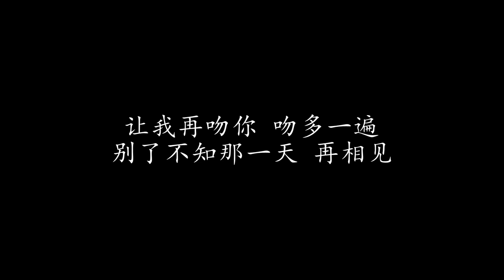一生不变 李克勤 (歌词版)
一生不变 李克勤

一幽风飞散发 披肩
眼里散发一丝 恨怨
像要告诉我 你此生不变
眉宇间刺痛 匆匆暗闪

忧忧戚戚循环 不断
冷冷暖暖一片 茫然
视线碰上你 怎不心软
唯有狠心再多讲 讲一遍

苍天不解恨怨 痴心爱侣仍难如愿
分开须不可改变 但更珍惜 一刻目前
可知分开越远  心中对你更觉挂牵
可否知痴心一片 就算分开 一生不变

反反复复多次 失恋
进进退退想到 从前
让我再吻你 吻多一遍
别了不知那一天相见

别了不知那一天 再相见